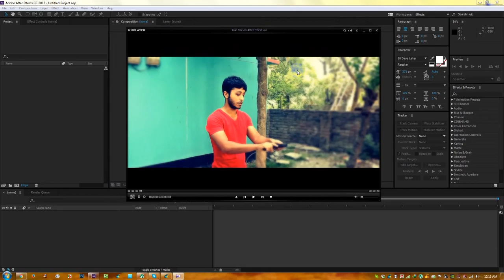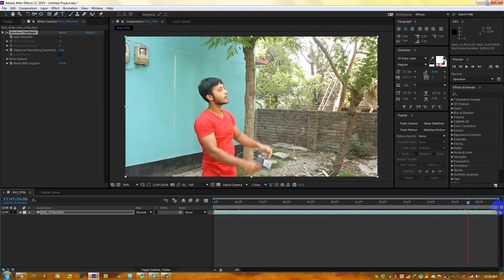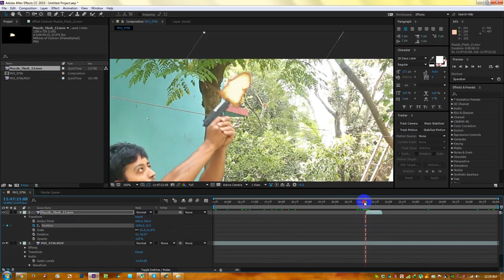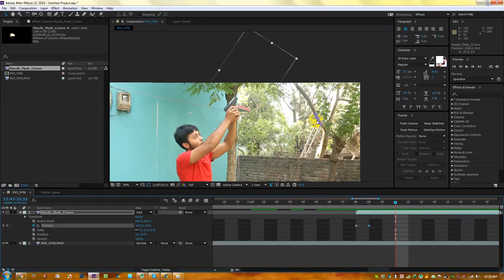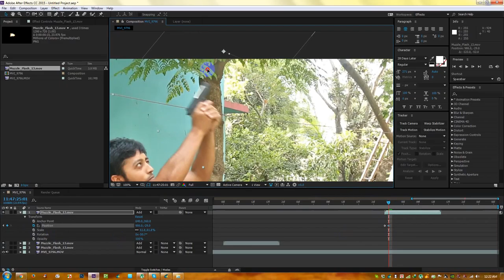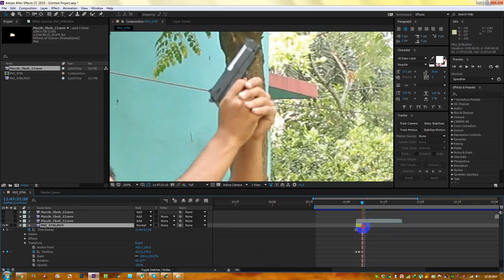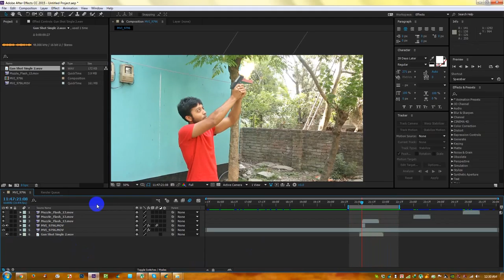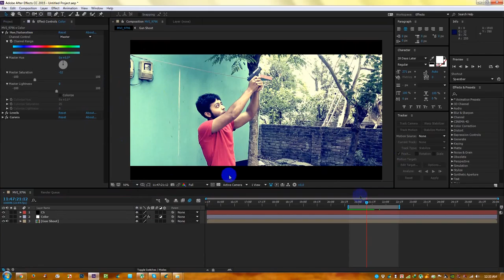After Effect Tutorials | How to Make Realistic Gun Fire (Muzzle Flash)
Welcome to another How to Make Realistic Gun Fire (Muzzle Flash) tutorial in After Effect. In this video I will show you how to create How to Make Realistic Gun Fire (Muzzle Flash) Effects

• photoshop tutorials,
• tutorial photoshop,
• photoshop tutorial,
• how to photoshop,
• photoshop cc,
• adobe photoshop,
• photoshop,
• photo,
• photo editor,
• picture editing,
• phoho manipulation,
• photo restoration,
• edit photos,
• editing photos,
• photography,
• photo effects,
• photo editors,
• photo editing,
• pictures editing,
• photo edit,
• photoshop lessons,
• photoshop training,
• online photoshop classes,
• photoshop course,